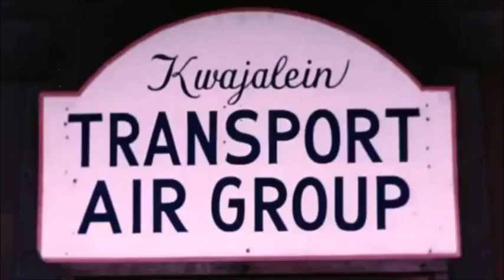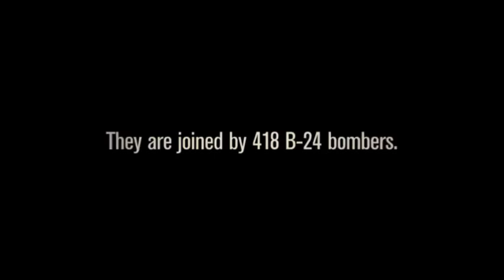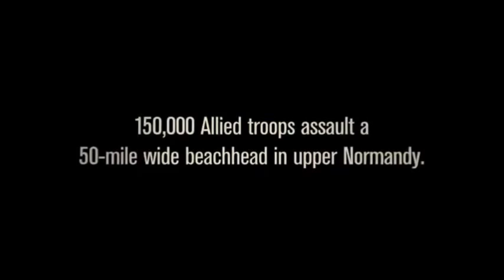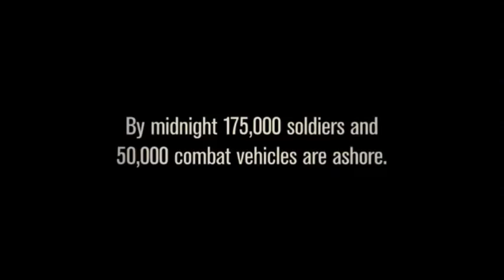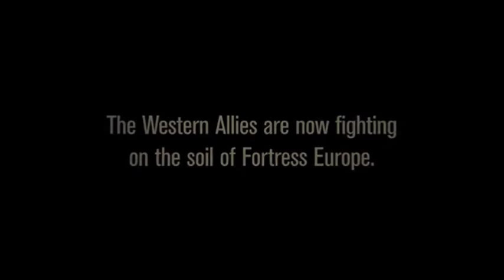WORLD WAR II IN HD - BATTLE STATIONS PART 4 OF 4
Historical only!
The Allies lay plans for the invasion of France; Bert Stiles and the 8th Air Force attempt to clear the skies over Normandy, while the Pacific remains unresolved.D day arrives.